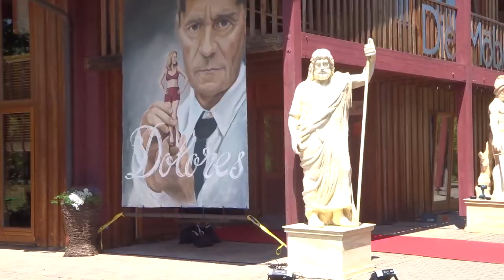Filmgala Dolores bei den 19. Unterkrumbacher Werkstat-Tagen in 2 min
Die ganze Geschichte zur Gala rund um den zum Grimmepreis vorgeschlagenen Kinofilm Dolores ist hier nachzulesen